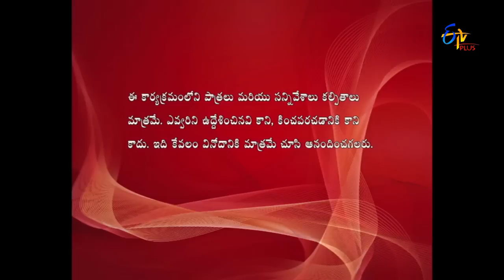Allare Allari | 3rd October 2016 | Full Episode 34 | ETV Plus